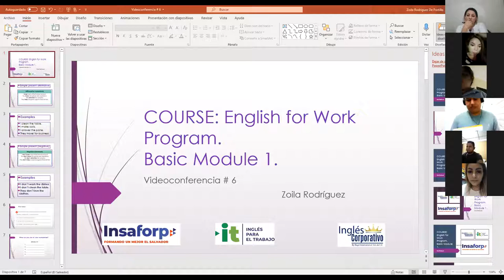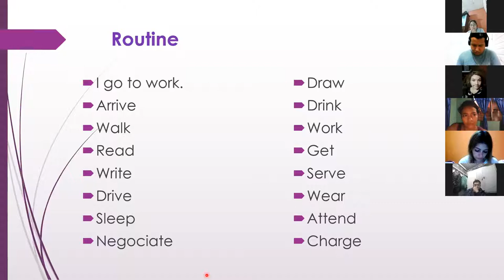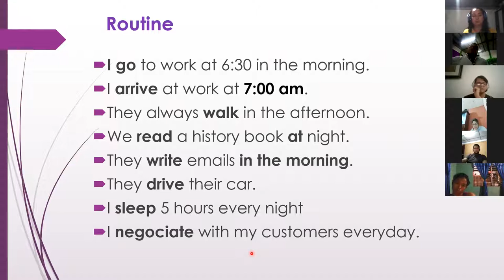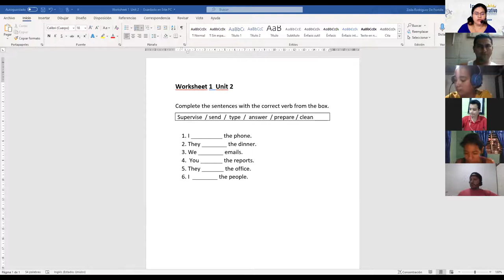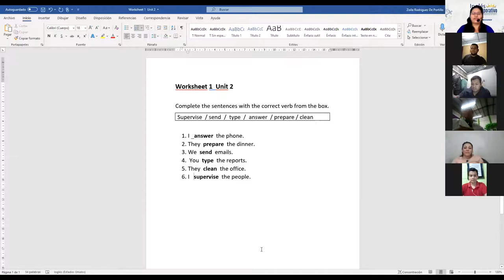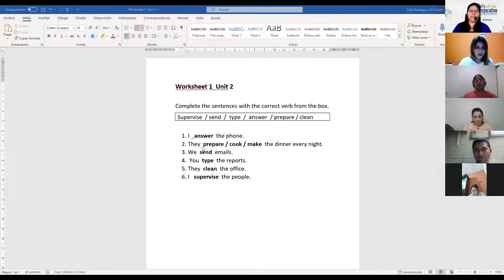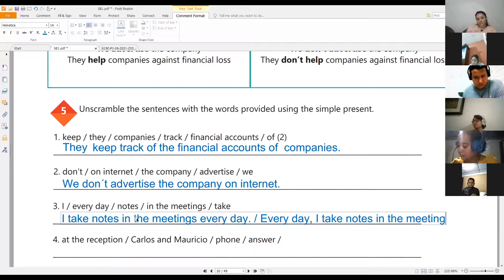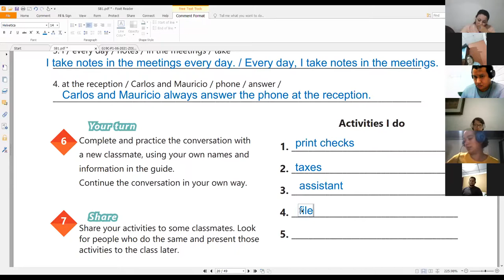Ingles Corporativo-Videoconferencia # 6 Simple present affirmative & negative statements